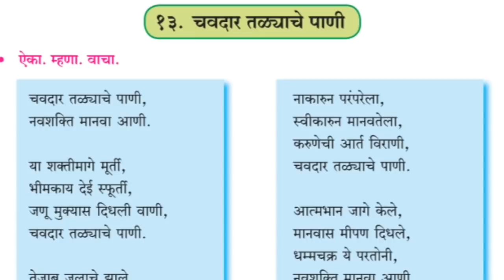इ.4 थी चवदार तळ्याचे पाणी मराठी कविताChavdar Talyache Pani Marathi Kavita jjharale Educational Video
मराठी कविता Video कवयित्री अनुराधा साळवे कर डोंबिवली ठाणे मुंबई डॉ.बाबासाहेब आंबेडकर Dr. Babasaheb Ambedkar